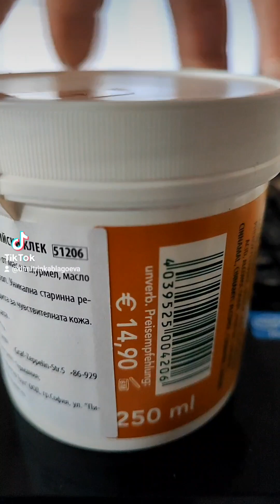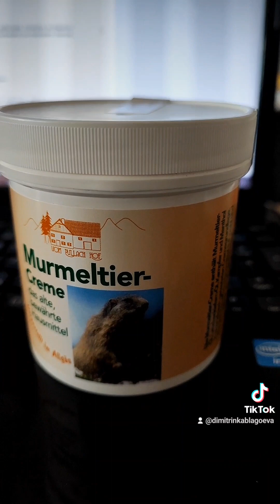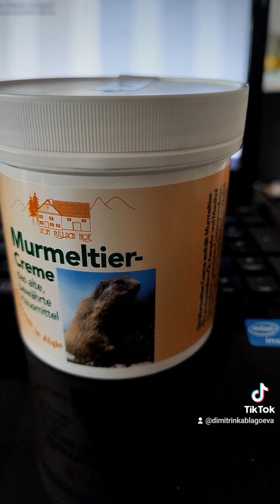Крем с мас от мурмел и алпийски клек може да ползвате при мускулни схващания 0889893098